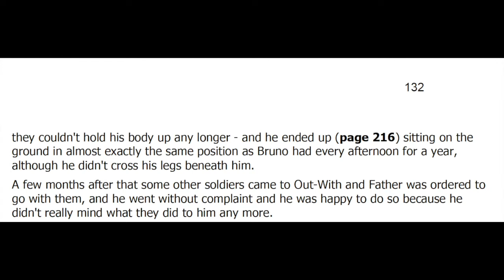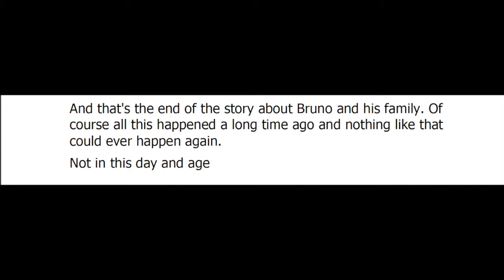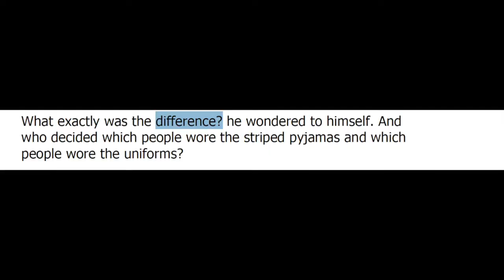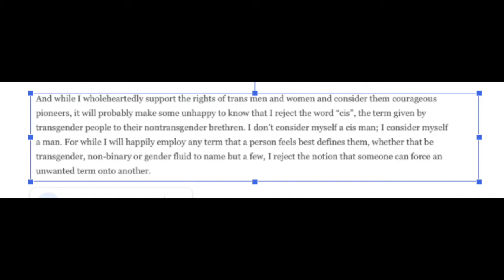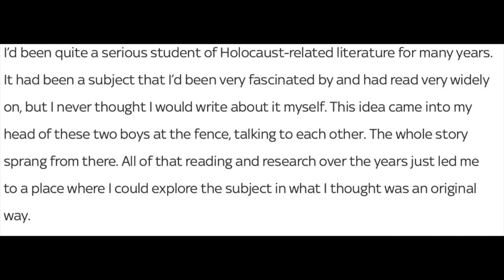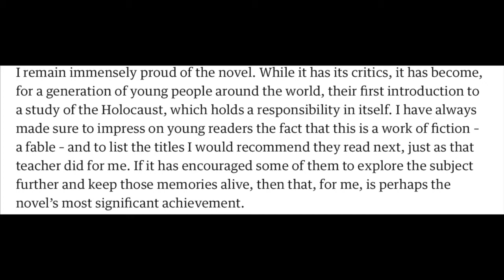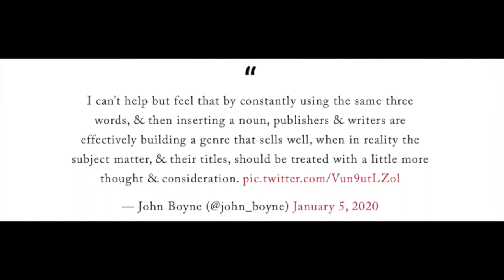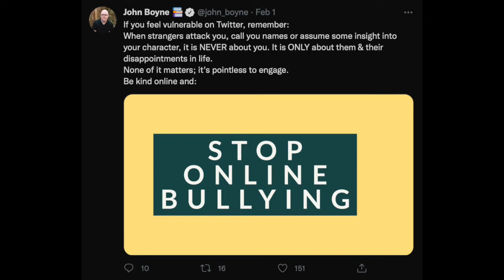Ranting about "The Boy in the Striped Pajamas" and John Boyne for 30 minutes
My hope is that John Boyne re-activates his social media just to call this video "bullying."